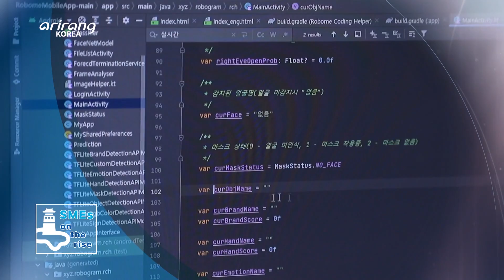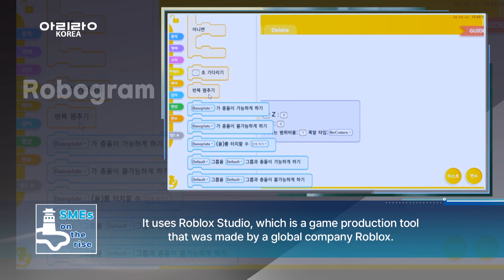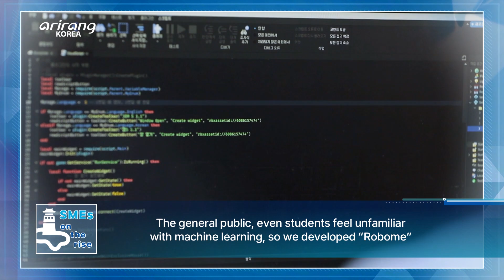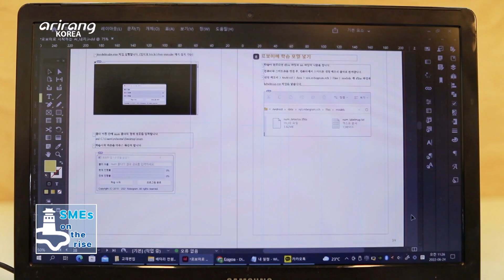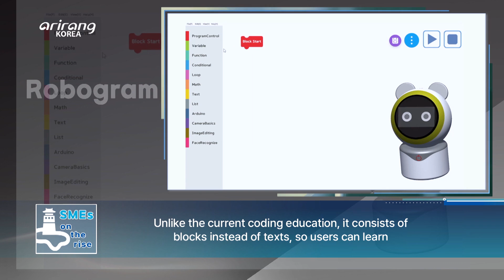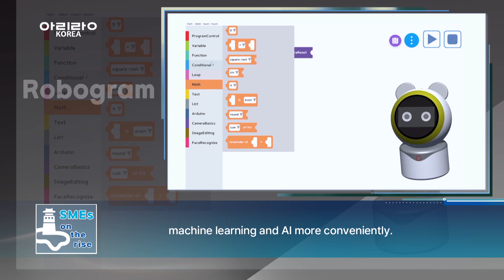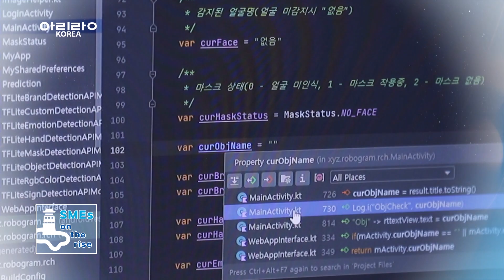[SMEs on the rise] Developing educational coding content, “Robogram(로보그램)”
Developing educational coding content, “Robogram”
(코딩교육 콘텐츠 전문기업, 로보그램)

Robogram has developed educational coding content in diversified levels for different students. The company has mainly developed software for coding content. Aside from the educational coding content that is suitable for different students, it has provided coding education and lectures to cope with the rise of metaverse. It has also strived hard to foster manpower in the field of coding, who will lead the fourth industrial revolution. The firm has developed a block coding program that can be used in 3D games. And it has aroused the interest of students. Robogram has developed “Robome,” which is a smart device for AI coding education. It helps users learn the basic principles of machine learning, which is a core part of coding education. We look into Robogram, which provides high-quality coding content that is an essential element for the digital society.

단계별 학생들의 눈높이에 맞춘 교육용 코딩 콘텐츠를 개발하고 있는 기업, 로보그램.코딩 콘텐츠와 관련 소프트웨어를 전문으로 개발하고 있는 기업 로보그램은, 메타버스 시대에 걸맞는 코딩 쿄육 콘텐츠는 물론 강의를 진행하며 4차 산업혁명을 이끌 코딩 관련 인재 육성에 힘쓰고 있는 기업이다. 특히 효과적인 교육을 위해 3D 게임 내에서 작동되는 블록 코딩 프로그램을 개발, 단계별 학생들의 수준에 맞춰 교육 프로그램의 흥미를 제공하고 있다. 또한, 코딩교육의 핵심인 머신러닝의 원리를 쉽게 배울 수 있도록 인공지능 코딩교육용 스마트 기기 ‘로보미’를 개발하기도 했다. 디지털 사회에서 필수적인 코딩 콘텐츠를 양질의 프로그램으로 개발, 널리 알리고 있는 기업, 로보그램을 만나본다.